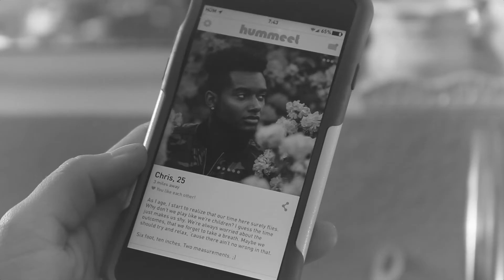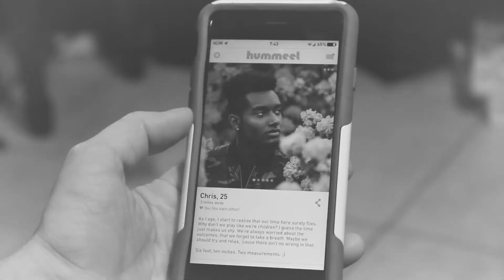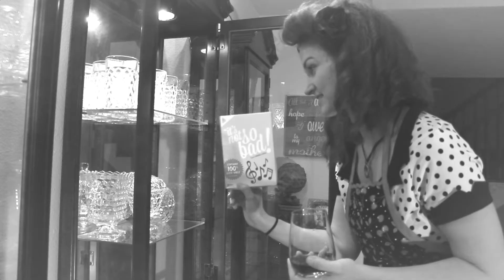It's Not So Bad! – The Hummings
The Hummings’ official music video for “It’s Not So Bad!” written/directed by James Oakey.
Starring: Karli Klar and Extell Wilson